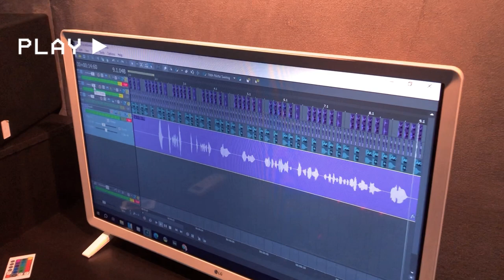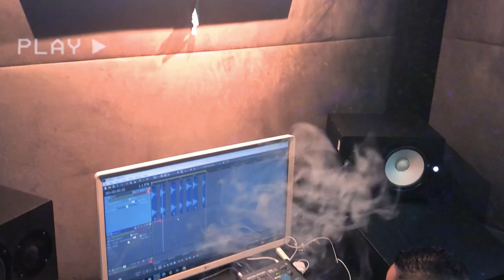PARA DE SER CARETA - VEIO SÓ BEBER? MC Renan e DJ Paulinho (WEB STUDIO)